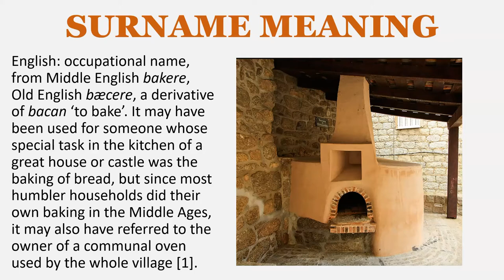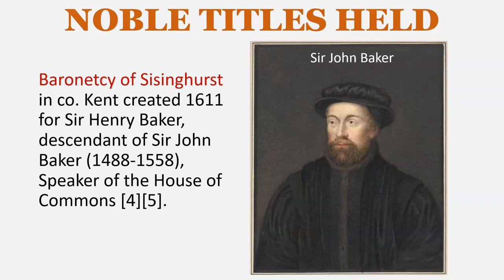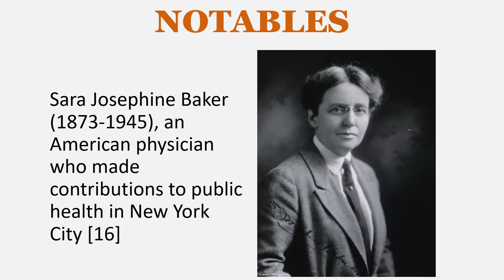Baker Surname History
SURNAME MEANING
English: occupational name, from Middle English bakere, Old English bæcere, a derivative of bacan ‘to bake’. It may have been used for someone whose special task in the kitchen of a great house or castle was the baking of bread, but since most humbler households did their own baking in the Middle Ages, it may also have referred to the owner of a communal oven used by the whole village [1].

EARLY BEARERS OF THE LAST NAME
William le Bakere – Norfolk – 1177 AD [2]
Walter le Bakere – Devon – 1271 AD [3]
William le Bakere – Oxford– 1271 AD [3]
Alan le Bakere – Sussex – 1271 AD [3]

NOBLE/HEREDITARY TITLES HELD
Baronetcy of Sisinghurst in co. Kent created 1611 for Sir Henry Baker, descendant of Sir John Baker (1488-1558), Speaker of the House of Commons [4][5].
Baronetcy of Loventor in co. Devon created 1776 for George Baker, descend physician to King George III [6]
Baronetcy of Dunstable House in co. Surrey created 1796 for Robert Baker, in honor of him raising and maintaining a cavalry regiment of 500 men styled “The Richmond Rangers” for King George III [7] [8].

ANCESTRAL HOMES
Sissinghurst Castle, Kent [9]

EARLY SETTLERS
Edmund Baker – Maine – 1630 [10]
George Baker – Virginia – 1633 [10]
Daniell Baker – Virginia – 1635 [10]
James Baker – Maryland – 1720 [10]
Sarah Baker – Pennsylvania – 1727 [10]
John Baker – Newfoundland – 1675 [11]

LANDED GENTRY
Baker of Elemore Hall co. Durham [12]
Baker of Bayfordbury co. Hertford [12]
Baker of Hardwicke Court co. Gloucester [12]
Baker of West Hay co. Somerset [12]
Baker of Hasfield Court [12]
Baker of Lismacue [12]

NOTABLES
Sara Josephine Baker (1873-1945), an American physician who made contributions to public health in New York City [16]
Edward Dickinson Baker (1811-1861), Colonel for the US Army during the Mexican-American War and Civil War & US Senator from Oregon [17]
Newton D. Baker Jr. (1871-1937), Mayor of Cleveland & 47th US Secretary of War [18]

CITATIONS
[2] - Norfolk Pipe Rolls of 1177
[3] - A Dictionary of English and Welsh Surnames (1896) by Charles Wareing Endell Bardsley
[4] A Genealogical and Heraldic History of the Extinct and Dormant Baronetcies of England Scotland and Ireland Burke and Burke (1838) pp. 32/3 Google Books
[5] George Edward Cokayne Complete Baronetage, Volume 1 1900
[6] - Kidd, Charles, Williamson, David (editors). Debrett's Peerage and Baronetage (1990 edition). New York: St Martin's Press, 1990.
[7] No. 13888". The London Gazette. 30 April 1796. p. 404.
[8] No. 32816". The London Gazette. 20 April 1923. p. 2937.
[10] - Filby, P. William, Meyer, Mary K., Passenger and immigration lists index : a guide to published arrival records of about 500,000 passengers who came to the United States and Canada in the seventeenth, eighteenth, and nineteenth centuries. 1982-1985 Cumulated Supplements in Four Volumes Detroit, Mich. : Gale Research Co., 1985, Print (ISBN 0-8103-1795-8)
[11] - Seary E.R., Family Names of the Island of Newfoundland, Montreal: McGill's-Queen's Universtity Press 1998 ISBN 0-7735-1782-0
[12] Burke’s Landed Gentry
[13] Historic England
[14] 1911 Postcard
[15] Limerick Museum LM 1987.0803